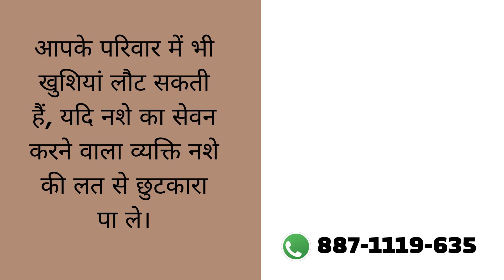Rehab Center in Chicholi, Best Rehab Center in Chicholi